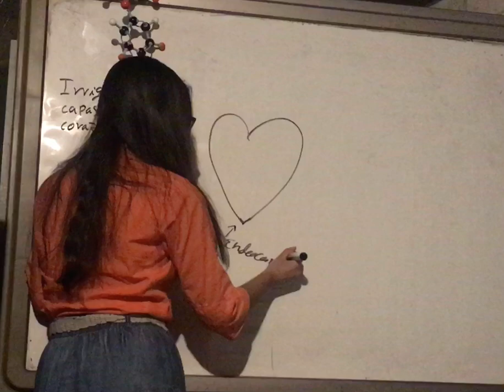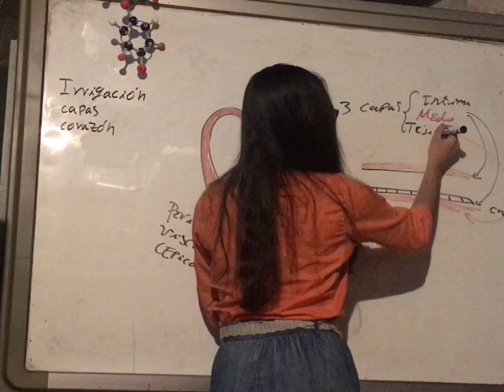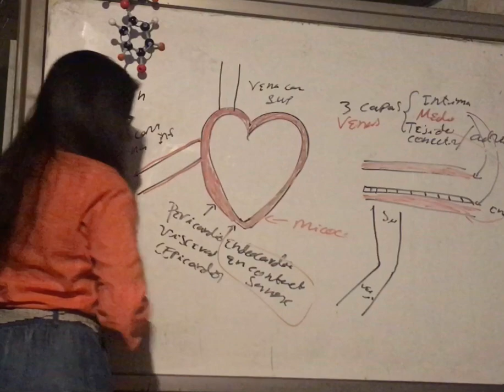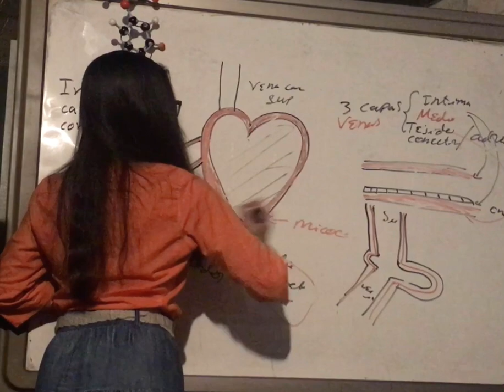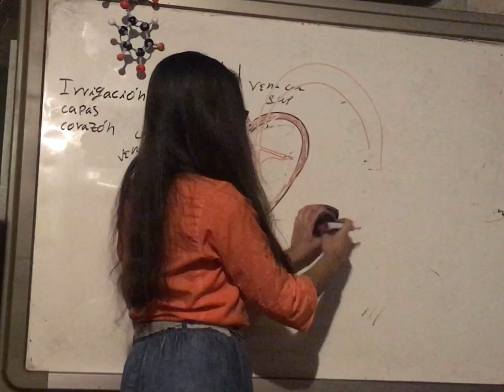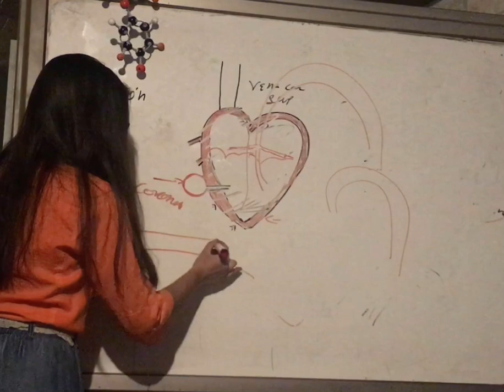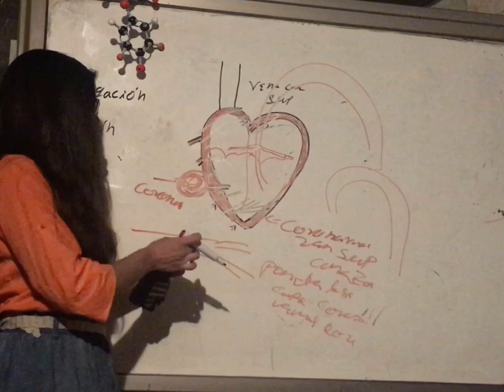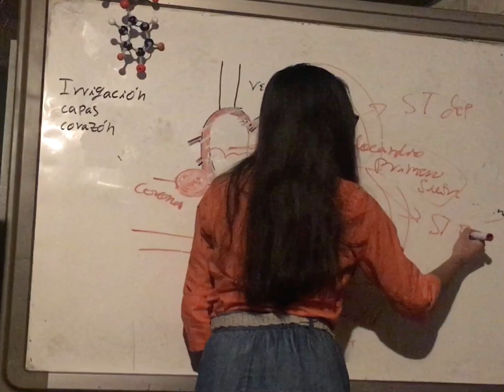Irrigación Capas del Corazón. Intro Isquemia Subendocardica. Anatomía y Patología Cardiovascular